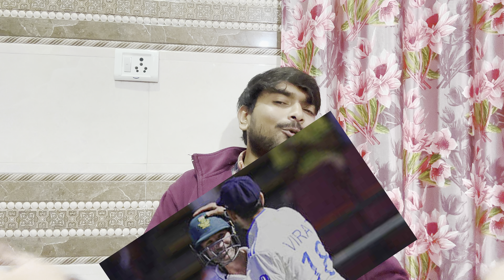DEAN ELGAR AND VIRAT KHOLI CONTROVERSY |11 FINGERS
IN A PRESS CONFRENCE DEAN ELGAR SAID THAT WHEN HE COME FOR THE FIRST TIME ON THE TOUR OF INDIA FOR THE SERIES
VIRAT AND DEAN ELGAR GET TOGETHER AND VIRAT KHOLI FIGHT WITH DEAN ELGAR AND AFTER THAT VIRAT KHOLI START SPITING ON DEAN ELGAR AND ABUSED TOO.